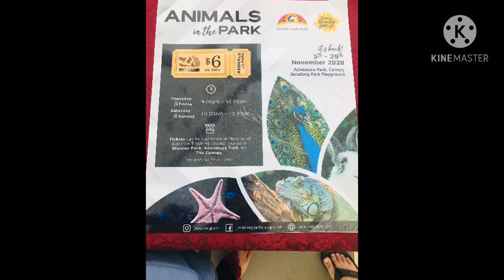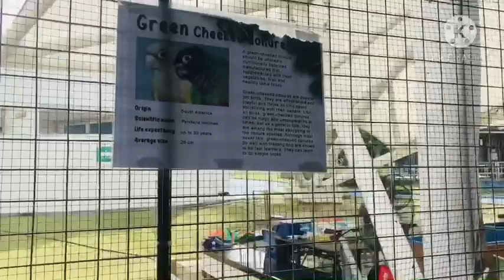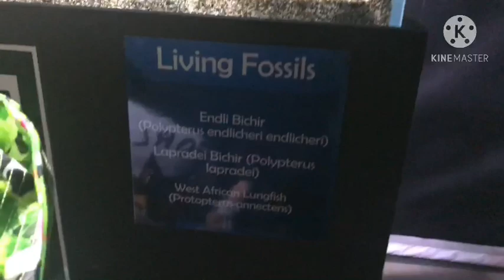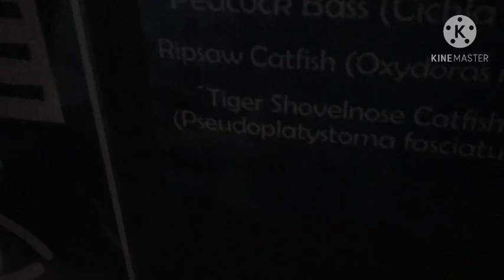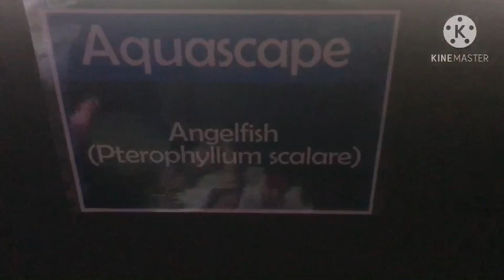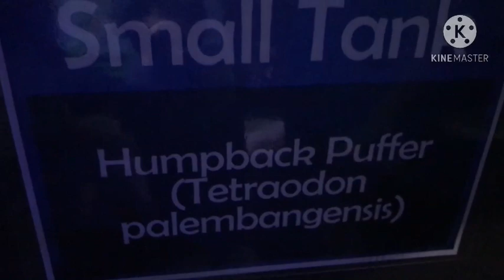MY FAMILY VISITS ANIMALS IN THE PARK @JERUDONG PARK, BRUNEI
visit "ANIMALS IN THE PARK' @ Jerudong Park